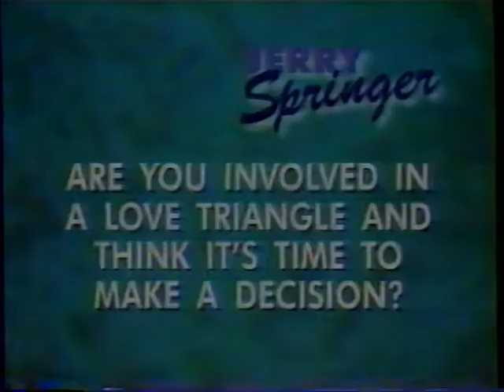"The Jerry Springer Show" Tales of the She-Males!: Shortee (TV Segment 1999) - WB WCWB 22 broadcast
Recorded on November 12, 1999 on The WB WCWB 22, transferred from VHS tape.

This segment features the memorable guest Shortee confronting his roommate and her sister.